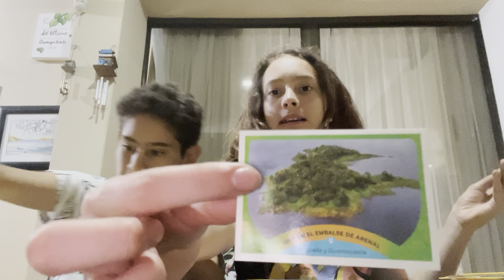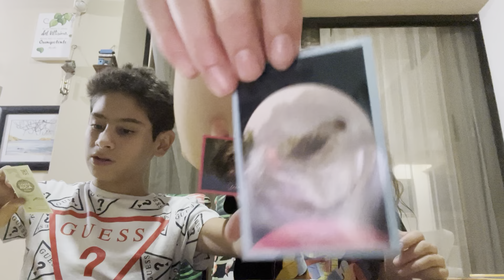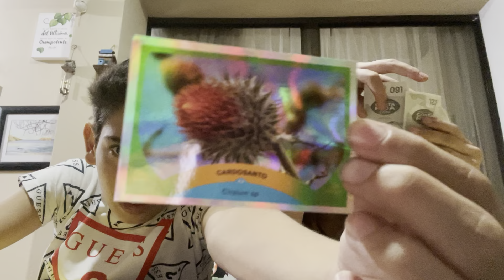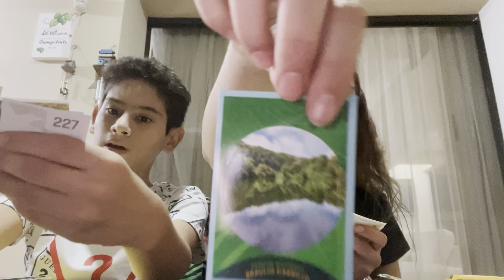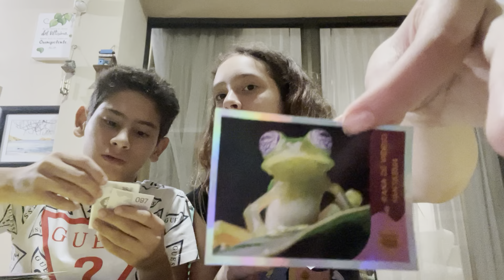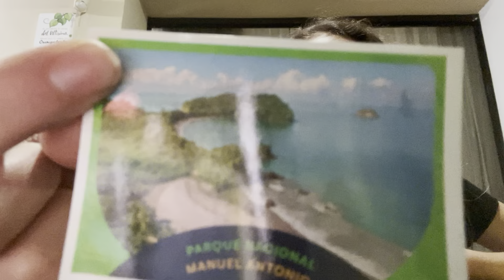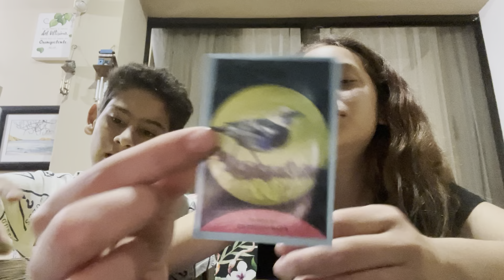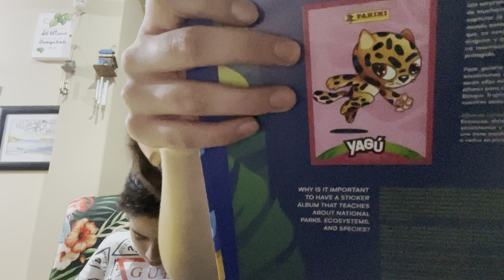Álbum PANINI Parques Nacionales Costa Rica 2DO CUBO!! Vale la pena TANTO?